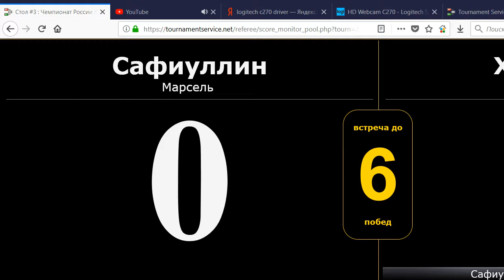Safiullin Marsel v Hayrullin Ilyas Russia Pool Championships 2017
Safiullin Marsel v Hayrullin Ilyas
Russia Pool Championships 2017